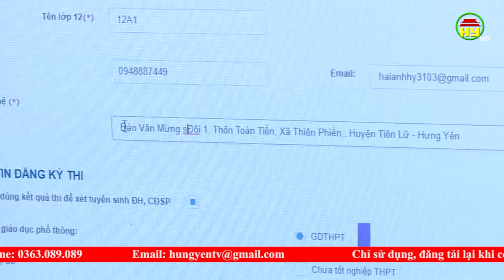Bắt đầu đăng ký thi tốt nghiệp THPT quốc gia trực tuyến